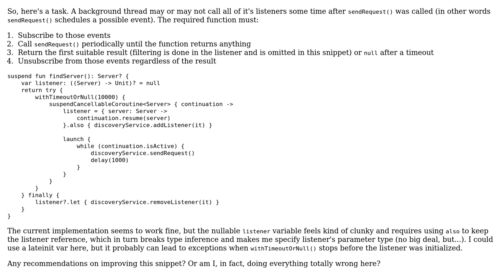Code Review: Getting a value with timeout using Kotlin coroutines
With thanks & praise to God, and with thanks to the many people who have made this project possible! You are responsible for your own actions.